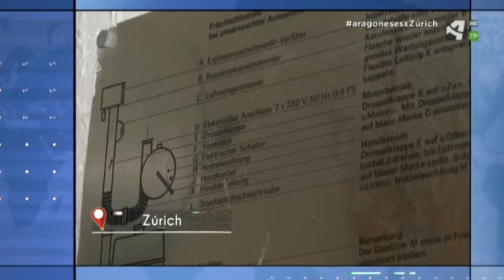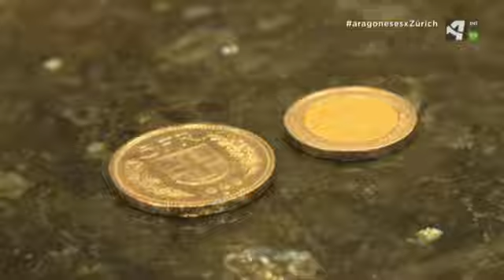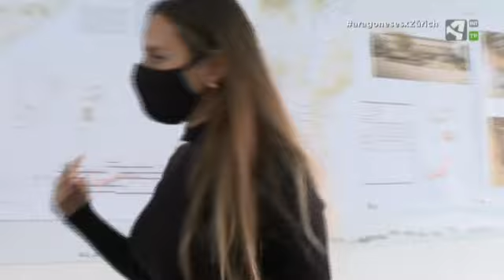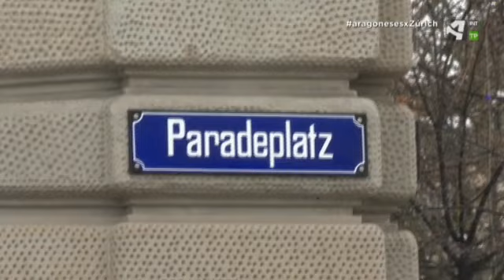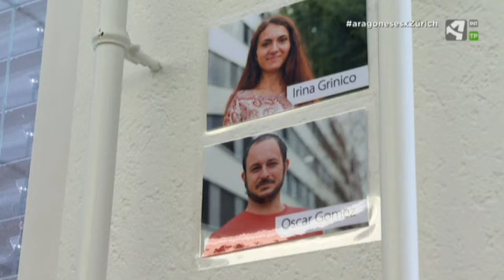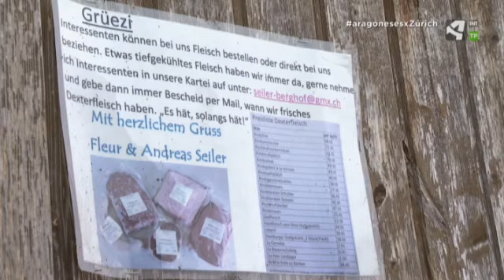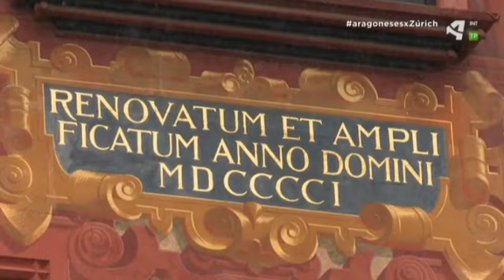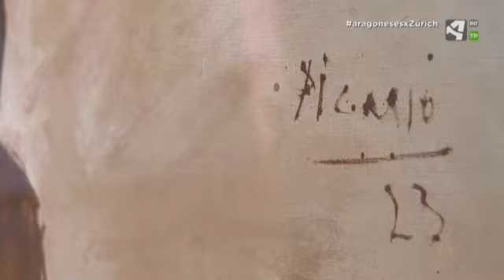Aragoneses por el mundo Zurich